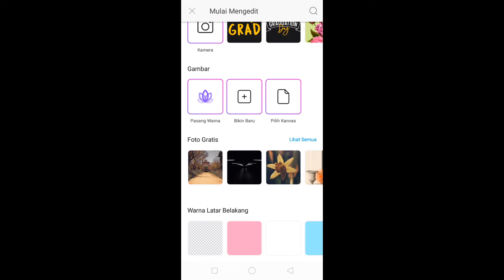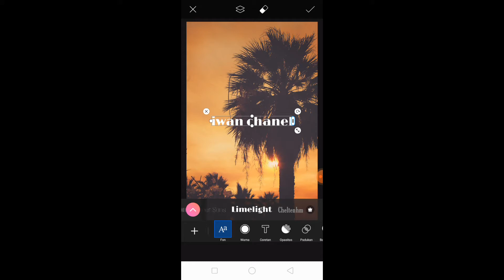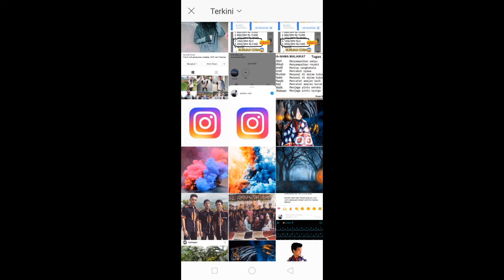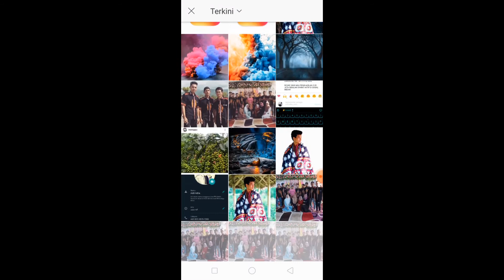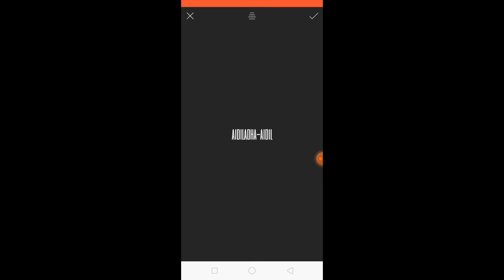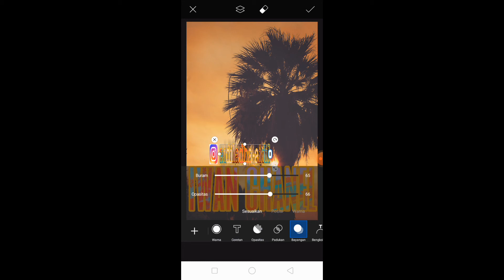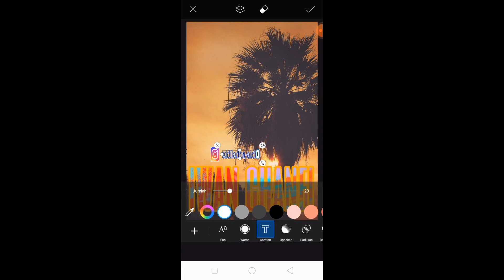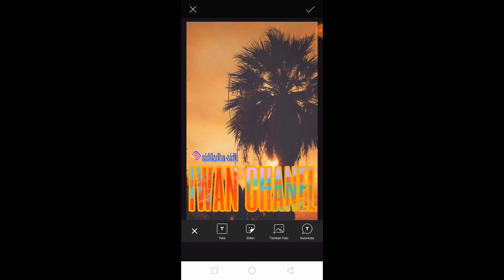Cara mengedit texs warna warni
Iwan chanel